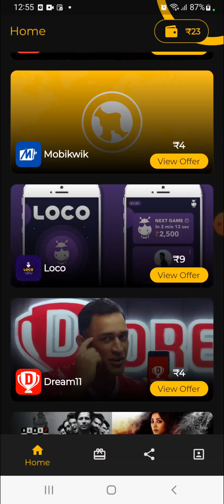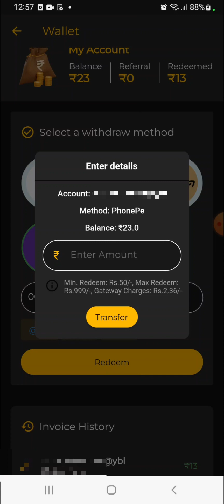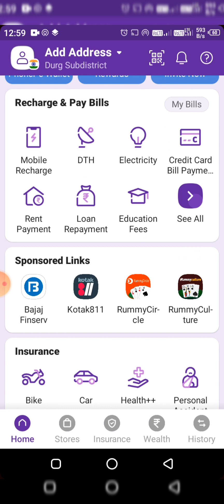Cash world app se paise kaise withdraw kare | cash world app withdrawal proof | earn money app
Hello friends is video me hamne cash world app se paise kaise withdraw kare. aur cash world app withdrawal proof ke bare me bataye hai, cashworld ek earning app hai jaha se aap free me paise kama sakte hai, is aap se aap app install karke daily ke 500 se 10000 rupye kama sakte hai, aur kamaye hue paise ko apne bank account me upi app google pe, phone pe, paytm, amazon pe se le sakte hai.

Refer Code -
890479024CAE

1
Cash world app se paise kaise kamaye | app install karke kaise paise kamaye | earn money online app

2
Zupee par 11 lagakar 2 lakh rupye kaise kamaye | zupee ludo supreme league kaise khele | earning app

5
winzo app se paise kaise kamaye 2024 | winzo game me wallet se paise kaise nikale | earn money app